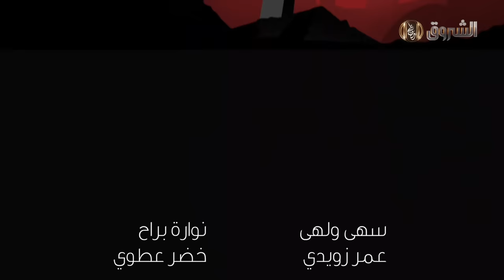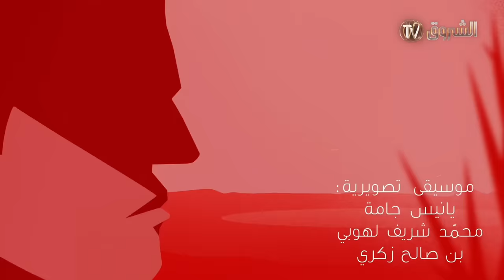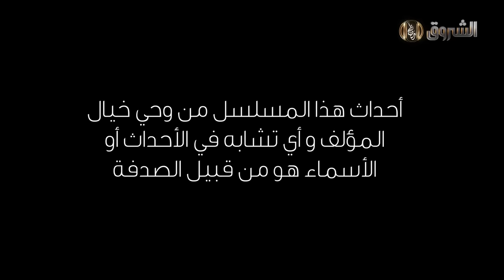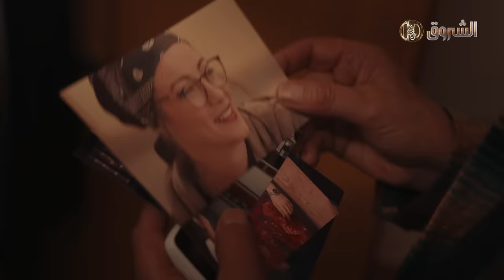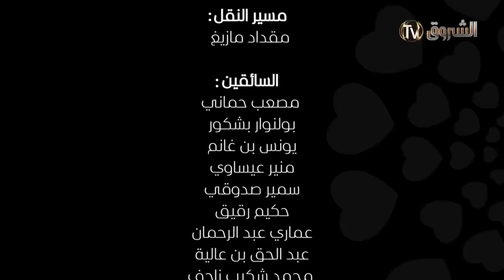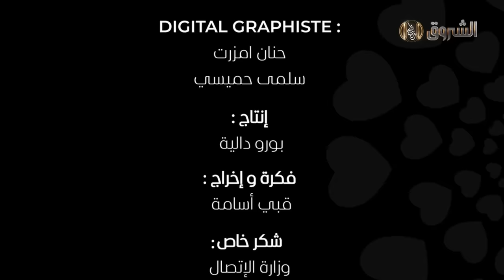مسلسل حداش حداش | 11.11 | الموسم الثاني | الحلقة 17 | onze onze | saison 2 | Ep 17